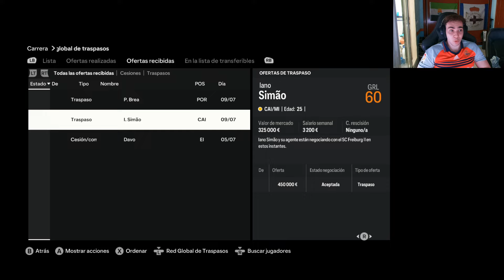NECESITAMOS FICHAJES PARA LA HYPERTENSIONES | #4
En este episodio fichamos y vendemos muchos jugadores para reforzarnos de cara a la 2º division.

Dejen un like comentario y síganme.

Os dejo aquí abajo el link a todas mis redes para que me sigáis en ellas y podáis seguir mi contenido: